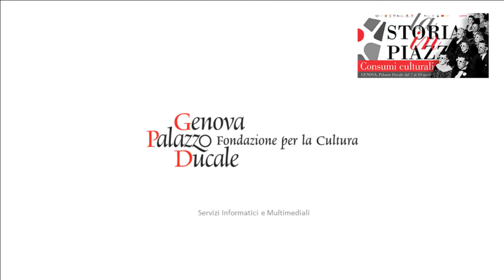Raccontare immagini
Silvio SOLDINI  -
7 aprile 2016